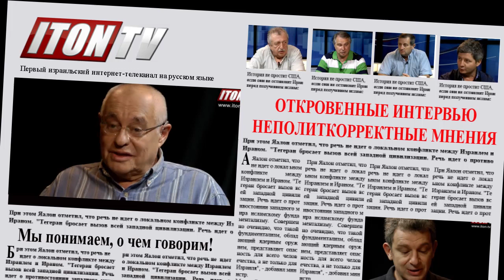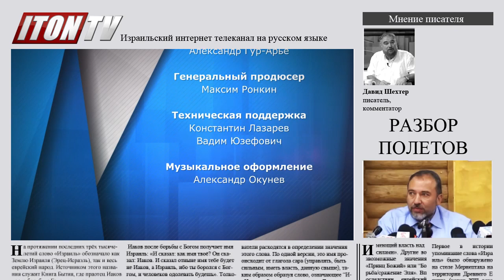Израиль должен наплевать на мировое сообщество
Итон-ТВ -- первый израильский онлайн интернет-телеканал на русском языке
Iton-Tv -- израильское интернет телевидение онлайн на русском языке